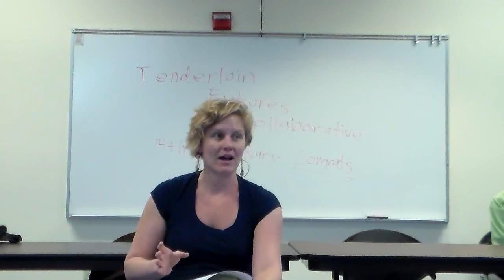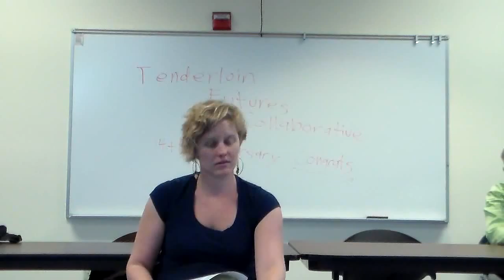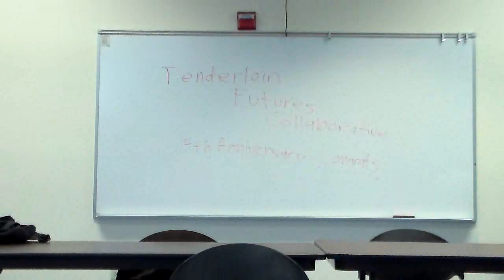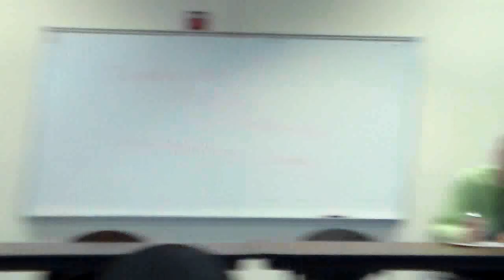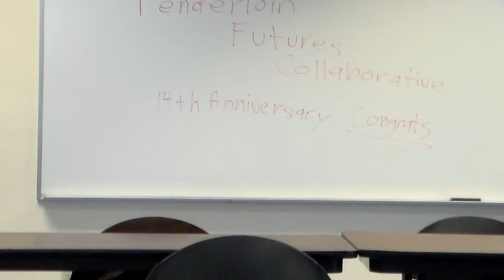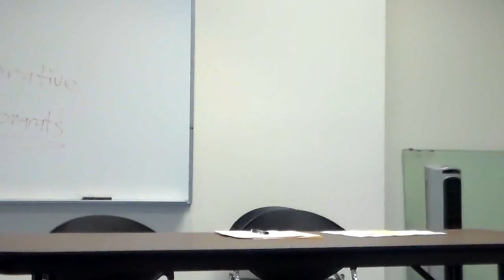TFC 9 16 2015c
End of Group Housing presentation and announcements.  Meeting closes in memory of Jean Welch (Neighborhood Activist and member of Central City Democrats and early member of North of Market Planning Coalition) who passed away in early September.